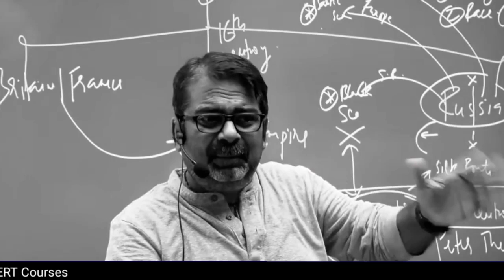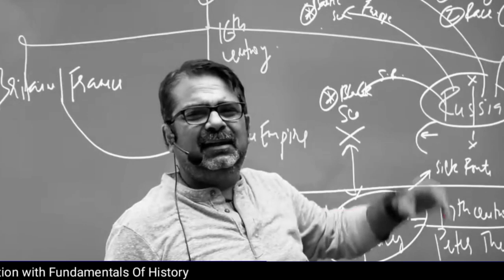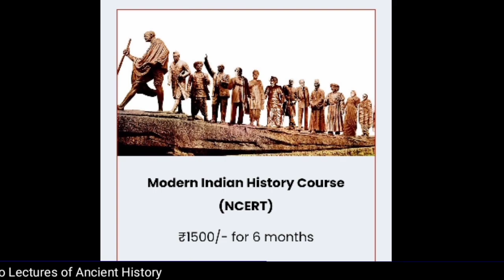दूसरे के बारे में हम सब जानते हैं, तो क्या उखाड़ लिया 😲 Ojha Sir Motivation 🙏 Avadh Ojha Sir